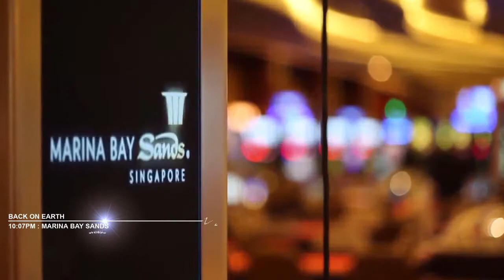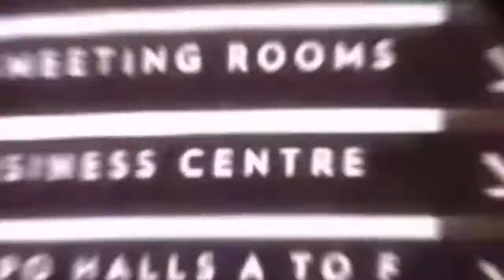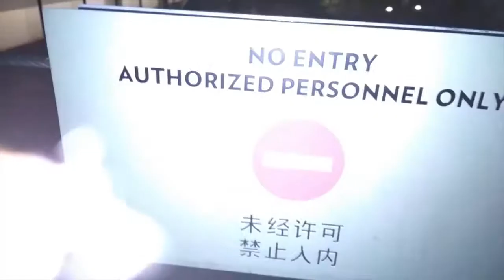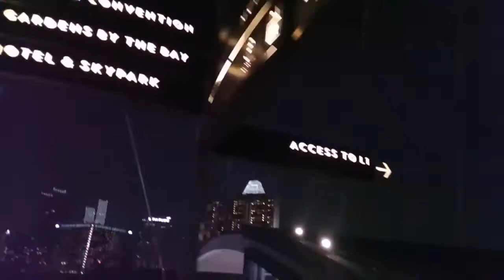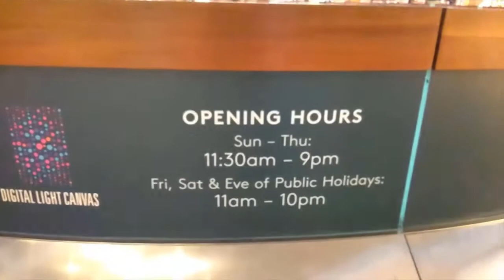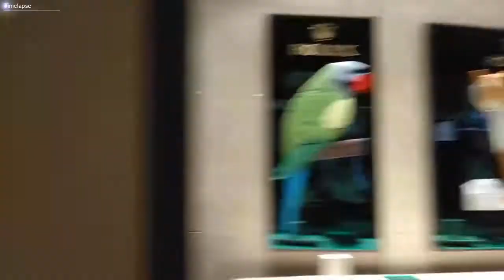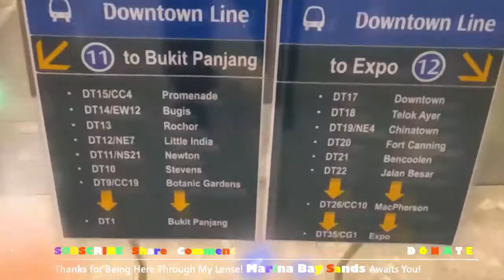[19♡129F] D2.MySingaporeStory:GIANT Digitised Fishes at MarinaBaySand Shoppes Mall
Day2: Inside MarinaBaySands, I didn't know there is a GIANT screen of computerised fishes and you can walk on it. I will bring you on a secret area few people know.

The Night is dark!. You may not see many attractions along the path clearly cos lenses aren't built for night filming. Pls bear with me.

Wobbly Warning.
To film a smooth video would need slow walk. I dont have a lot of time, many places to film before closes down at 11pm.
I couldnt care more for slow walking. hehe I feel sad with the outcome but glad I kept this memorable journey alive on TuckyTube. :)

FilmDate: 12Nov2019
TubeDate: 27Dec2019  2Jan2020  2Jan2020
Vlog: Day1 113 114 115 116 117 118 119
HighBitrateVideo

CREDIT
Artist: AShamaluevMusic

(Im not so sure about this song copyright! Lets hope is true NoCopyright)

Suitable for disability, osteoporosis, unable to walk & anyone
keen to learn or see my footprint world through my lense.
HIRE ME     ::Filming, Editing, Compiling etc.
Unconditionally & generously I accept.